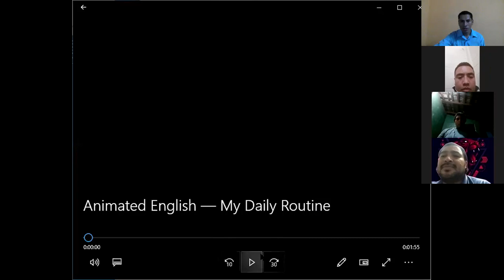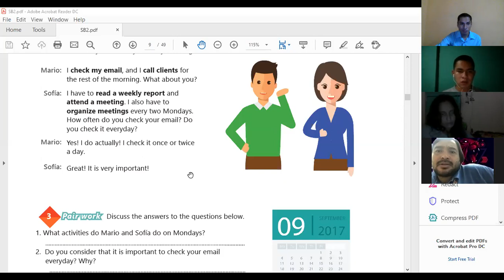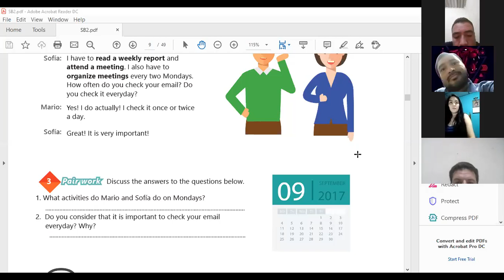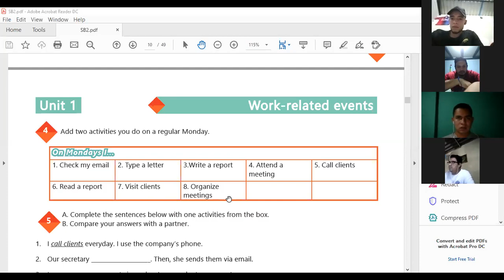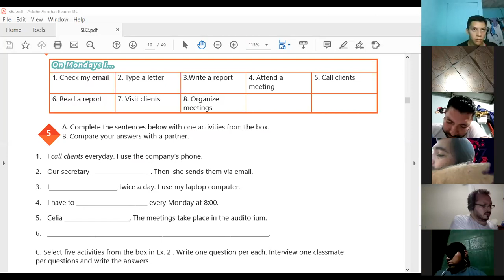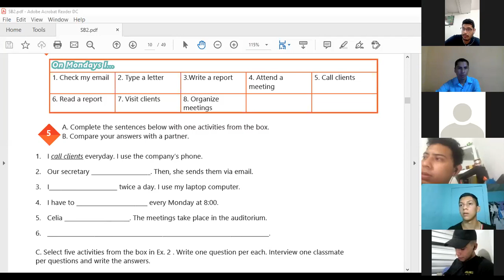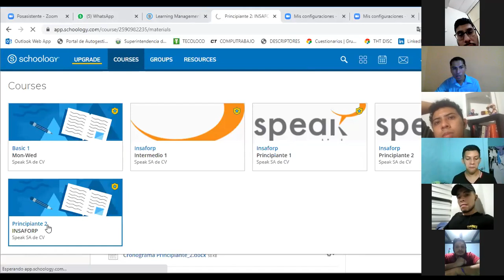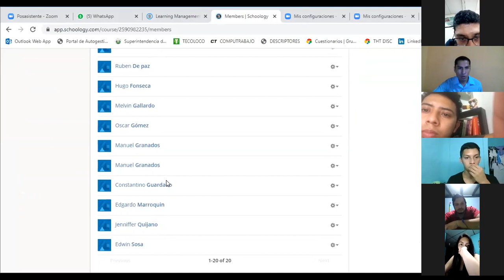Principiante 2 clase 1 29 Junio 2020